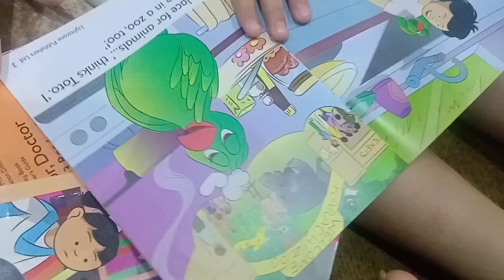rat k Khana ke routine|vlog no 14| aloo gosht bnya with rice 🍚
Roma Irfan
aloo gosht bnya
sham ke routine